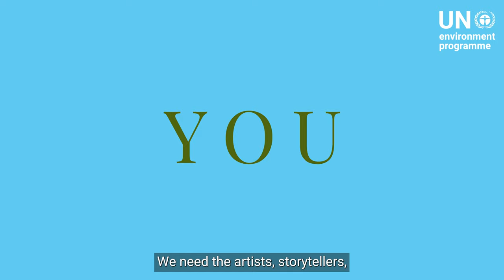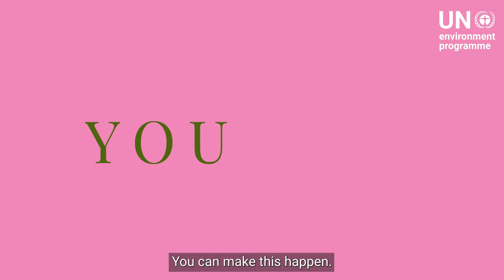The Sustainable Fashion Communication Playbook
The Sustainable Fashion Communication Playbook, co-published by UNEP and UN Climate Change, provides a shared vision, principles and guidance on how to align consumer-facing communication across the global fashion industry with sustainability targets.

It shows how fashion communicators – marketers, brand managers, imagemakers, media, influencers and beyond – can help advance towards the Paris Agreement, Kunming-Montreal Global Biodiversity Framework and Sustainable Development Goals through 1) countering misinformation, 2) reducing messages perpetuating overconsumption, 3) redirecting aspiration to more sustainable lifestyles, and 4) empowering consumers to demand greater action from businesses and policymakers.